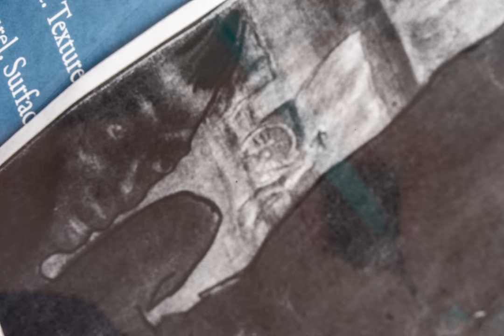Tragic Prelude Pt. 1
John Stuart Curry's study for the "Tragic Prelude" mural on display in the Kansas State House Building.